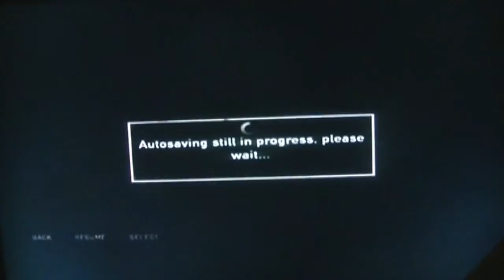Lets Play The Last Of Us Part 20 CABIN RESORT + BOSS FIGHT